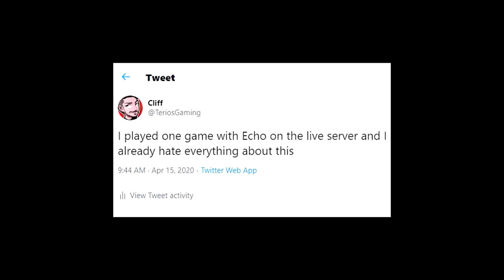Echo was a Mistake | Overwatch Stories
Overwatch has a new Hero in Echo and needless to say that a lot of players are very excited. I, am no such player.

It didn't take me spending long hours with Echo's Gameplay Mechanics to realize that this new character would make my life much more difficult.

In today's episode of Overwatch Replay Stories I am going to tell you the tale of my breaking point. Of how the Echo Mercy Combo has cost me many matches and finally, I was ready to get my revenge.

I will forsake my favorite heroes for the sake of RETRIBUTION!